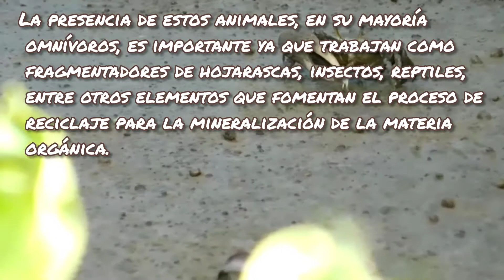Importancia ecológica de los cangrejos en los manglares